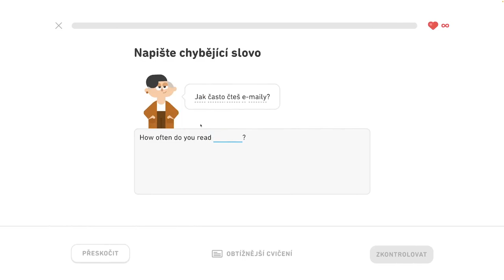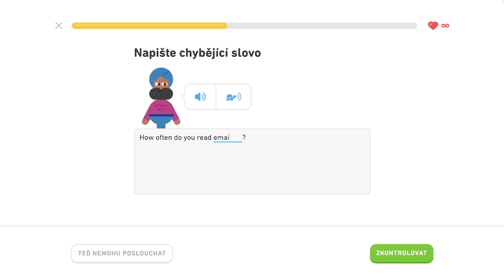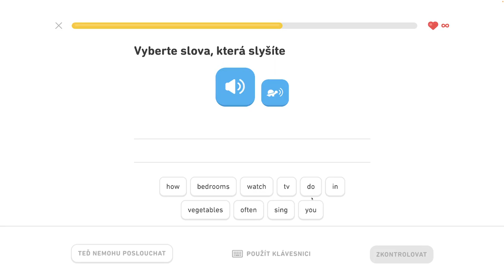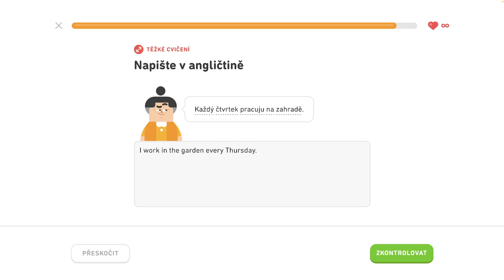🇺🇸 S1, J7 - Hovorte čo kedy robíte 5/6 - Hovorte o oblečení